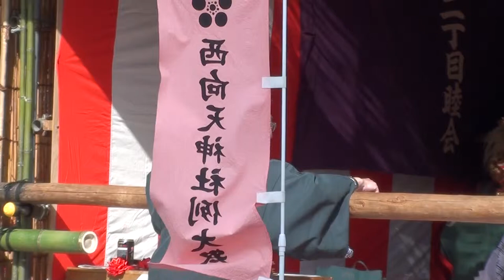西向天神社 例大祭 東二睦 神輿の屋根八つ棟型2014年。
≪≪Copyright License  PIKUADELAPUNTILLA≫≫ 。（　宮神輿＝神社におさめられている神輿。地域の氏子が管理する神輿は＝町内神輿と呼ばれます。Copyright License Picua From Cuba平成２６年の５月の１８日です日曜日です、日本有りのまま！！　編集無し　其のまま RAW video （生）　Sony Full AVCHD (HD)　by pi